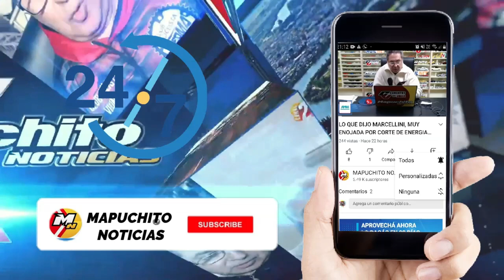NUEVAMENTE LOS LEGISLATIVOS MOVILIZADOS EN VIEDMA